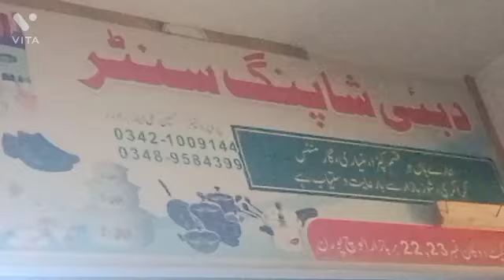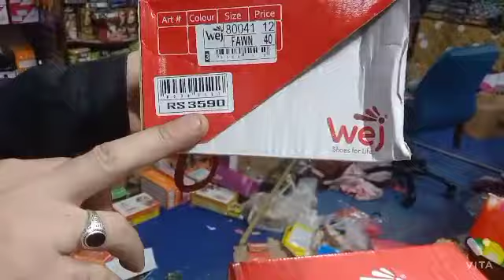Dubai Shopping Centre Alouch Puran.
This video is about a market which has been started new